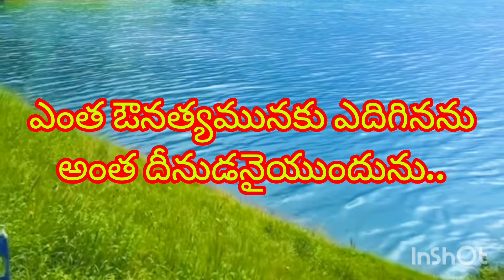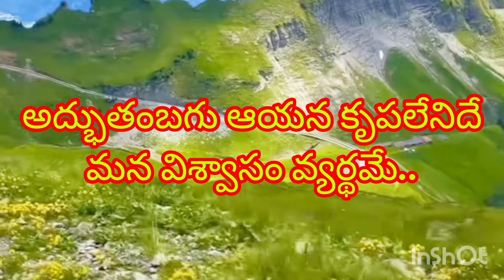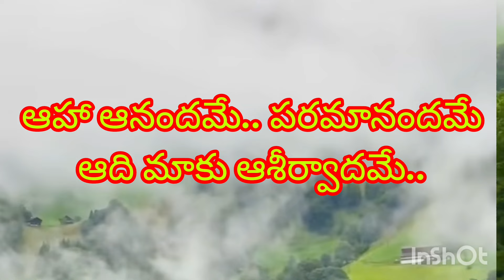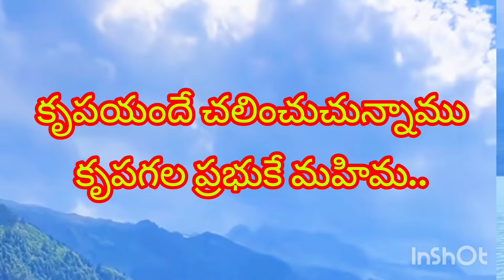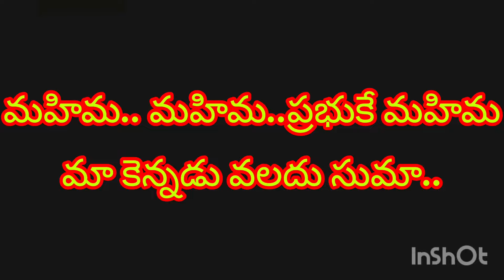Mahima.. Mahima ..Prabhu yesunake Mahima.. Song-39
Zion Songs.. [Siyonu Geethamulu} Bro prem ..Music ; Bro Joshi